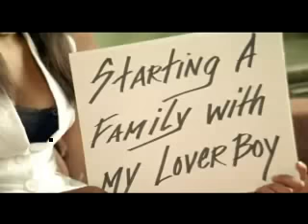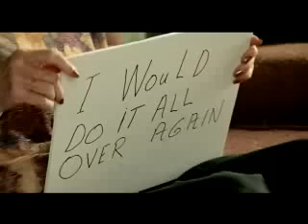Leigh Nash - My Idea Of Heaven [Official Music Video]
"My Idea Of Heaven" by Leigh Nash

"My Idea Of Heaven" Lyrics:
I never thought I'd get here
I was so far away
I didn't believe in love
Thought it was just a game people play
Everything changed when I met you
I touched your hand
You took my heart
And you led me to a better place
Just the two of us in the dark

This is my idea of Heaven lying here with you
This is my idea of Heaven nothing else I'd rather do

I never thought you'd get here
Why'd you make me wait?
But when I looked into your eyes
I recognized you were my fate
I'd been living in a lonely shell
With no windows to the world
How in God's name did you find
the lone star's loneliest girl?

To feel you heart beating
To feel our lips meeting
This is my idea of Heaven ooooo

In Heaven love is everywhere
There is no pain there are no tears
In Heaven love lasts forever
It doesn't disappear